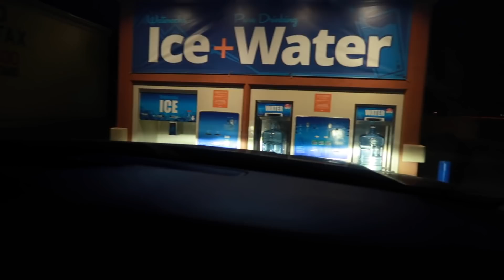HACIENDO NADA ⎪VLOGMAS # 19